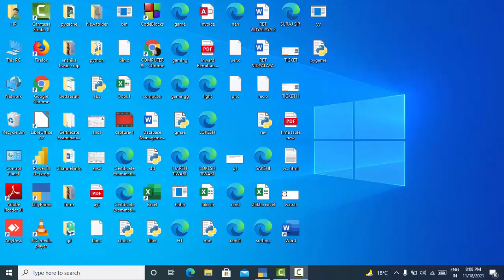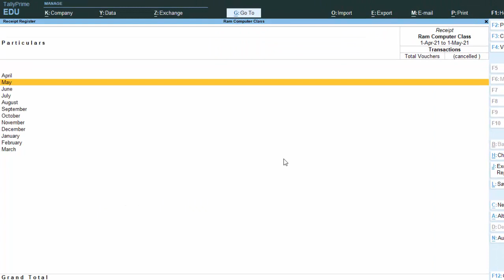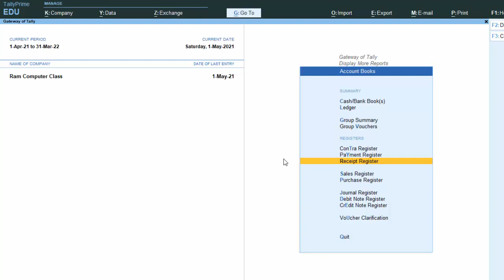Sales Purchase contra Payment Receipt register in Tally Prime@COMPUTEREXCELSOLUTION